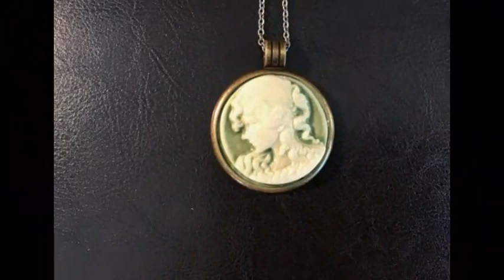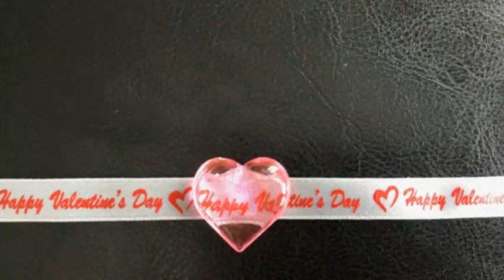MysticMerchant Gifts Valentine's Day Jewelry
Handmade holiday & year-round jewelry, soaps, candles, holiday decorations, everyday decor, that you will love!